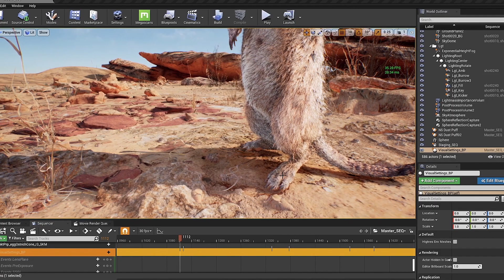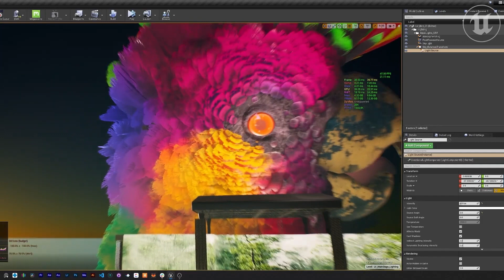Love Forever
Just making some music for this clips provided by Unreal Engine